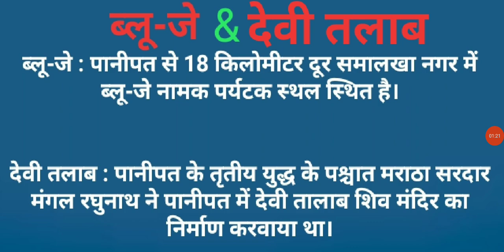HARYANA GK - देवी तलाब